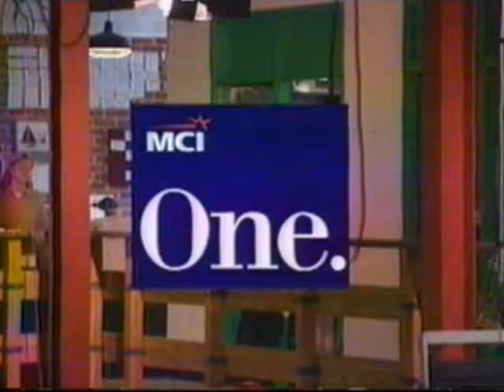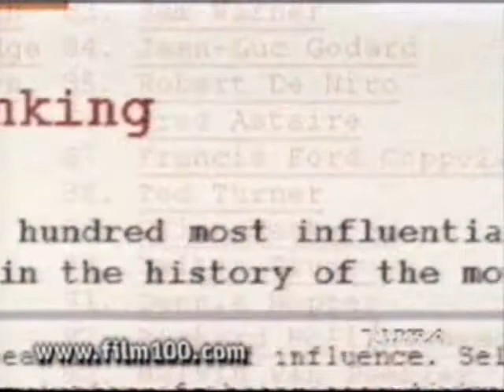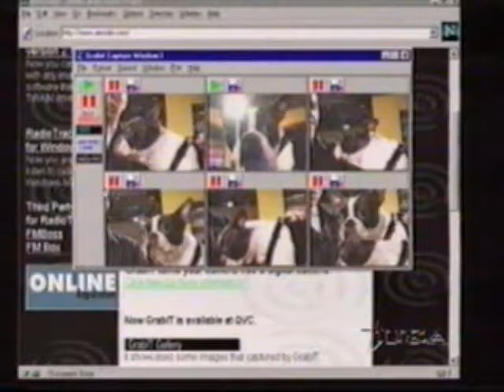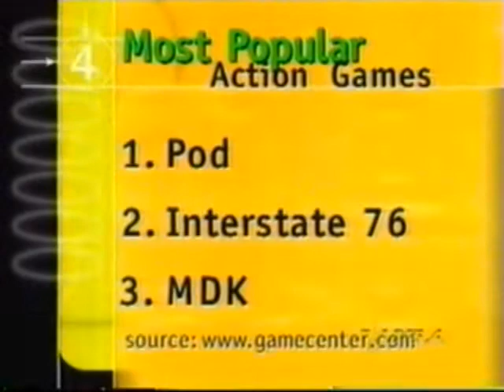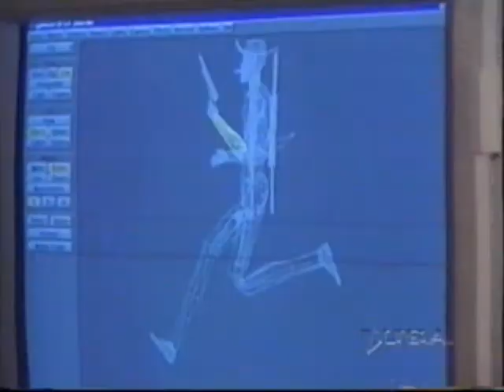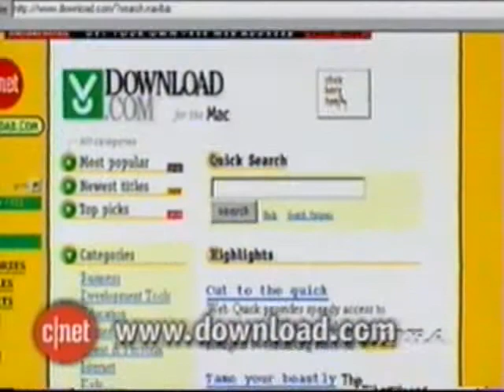C|NET Central: Fan/Celeb Sites 1997 (3of3)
(3of3) Fan sites are being pulled off the internet. How celebrity fan sites can help or hurt a celebrity. Sofie Formica explains how to back up data. Desmond Crisis shows us image capture hardware.